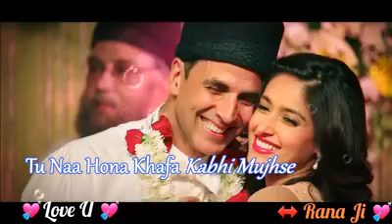Tu kagazon pe dil ke likha hua hai tabse new ßsd video song (Neeraj Rao) plz subucribe for channel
New sad video song hr and bollywood Nd punjabi video